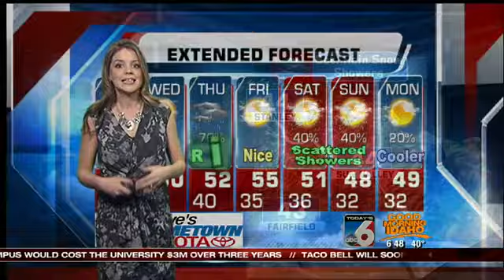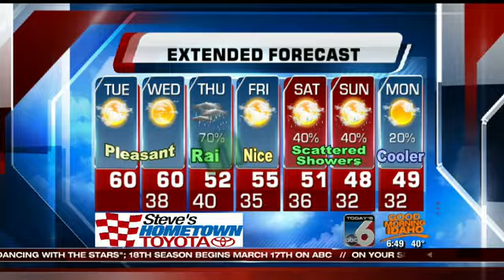Bri Eggers' On Your Side Forecast: Monday, February 25th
Spring-like weather continues